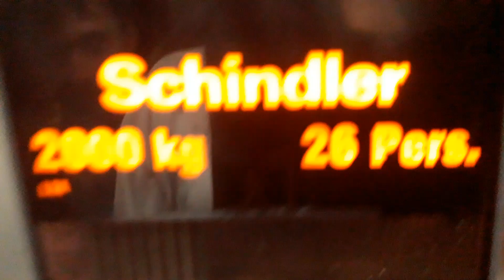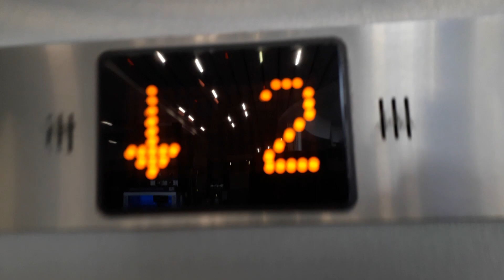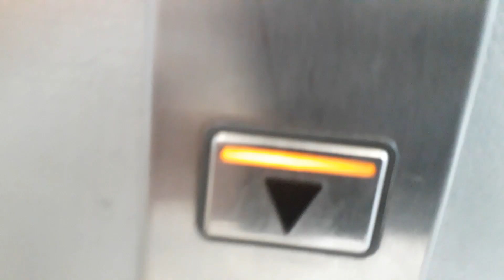Glass Schindler EuroLifts at O.R. Tambo International Airport in Johannesburg